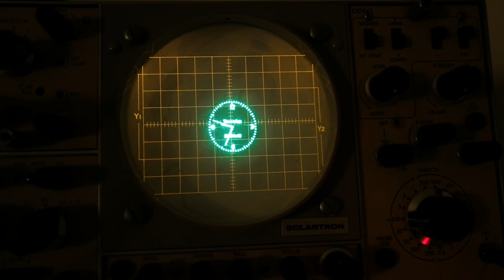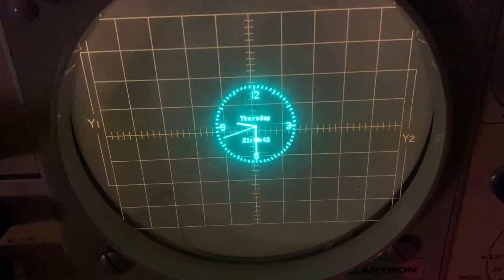Dutchtronix Sparkfun Scopeclock